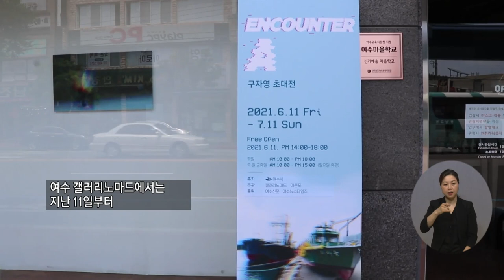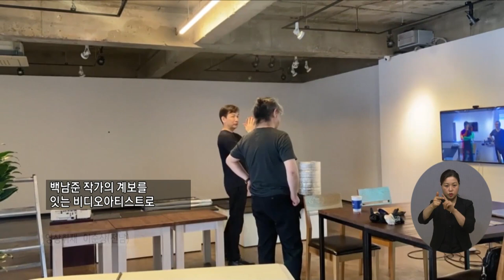복지TV뉴스 1560회 6월 30일 (수) 주요6_구자영 작가의 ‘ENCOUNTER A’ 전시회 열려_이소영 기자